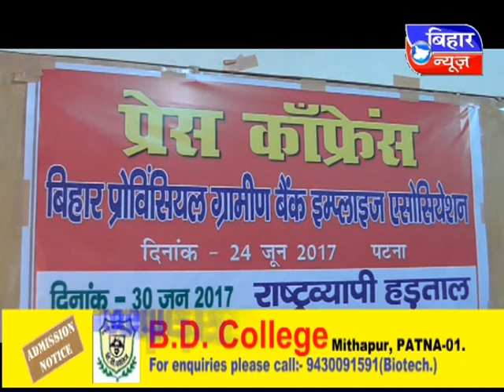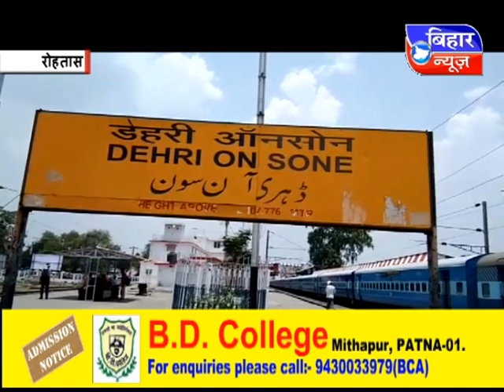Bihar News 24 June 2017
About : Bihar News is a YouTube Channel, where you will find daily News videos of Bihar state in Hind.